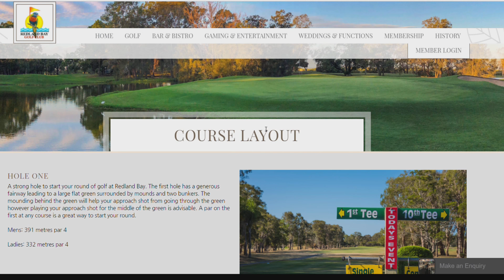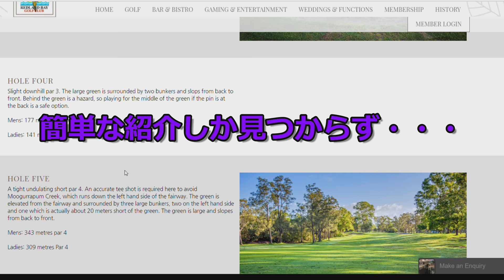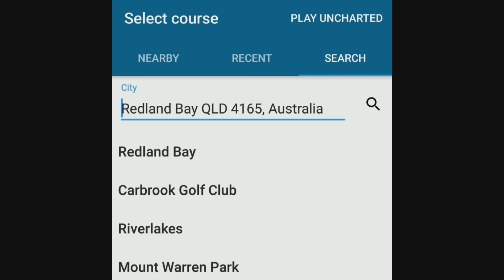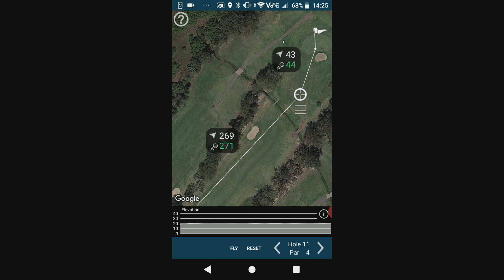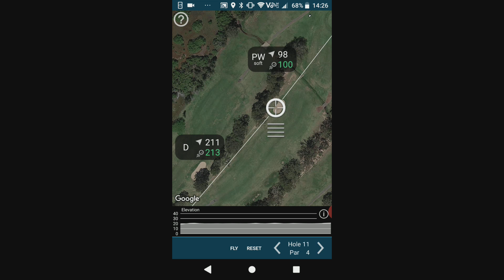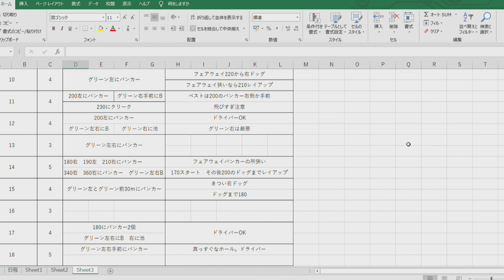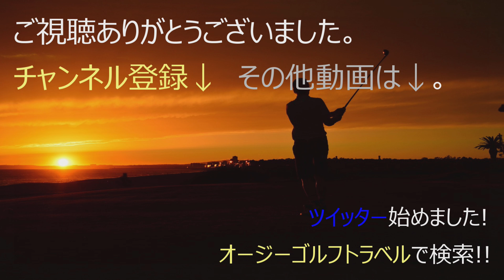父が息子のキャディーを する為に準備した事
今まで一度も経験のない「キャディーの仕事」。
ジュニアゴルファーの息子が出場した大会のキャディーを務める事となった僕が、どの様に大会に向けて準備をしたのかを説明します。

また、ゴルフ天国オーストラリアで、ジュニアゴルファーがどの様な扱いをされているのかについても説明します。

他にも様々なゴルフ動画や、日常動画をオーストラリアよりお届けしております。